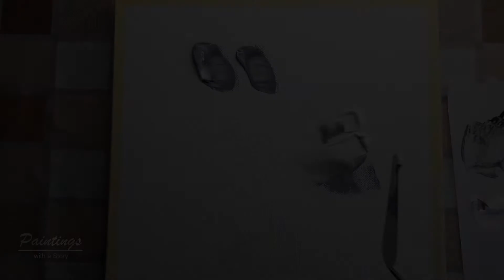How to Paint a Cottage by a Lake in Snow Winter | TUTORIAL Acrylic Painting | Step by Step |#006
In this acrylic painting tutorial, I wanted to show you how to paint Cottage by a Lake in Snow Winter.
Beginners can paint along easily. Follow me step by step.

In this painting I used acrylic paints AMSTERDAM. If you don´t have these exact colors, feel free to use any other acrylic paints.

Materials:
Canvas size: 12x12 inch (30x30 cm)
Acrylic Paint Brushes
Masking Tape
Acrylic Paints (AMSTERDAM)
Palette Knife

Filmmaker:
Video s příběhem.cz

Inspired by: WoW art

Acrylic colours

Czech Republic